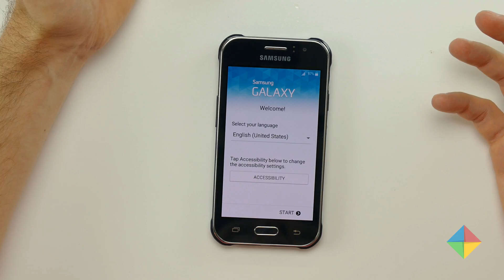[Unboxing] Samsung Galaxy J1 Ace (en español)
¡Seguilo a Nicolás Fischman!